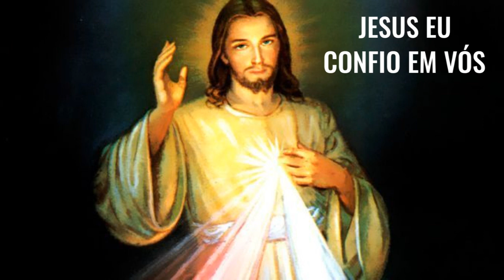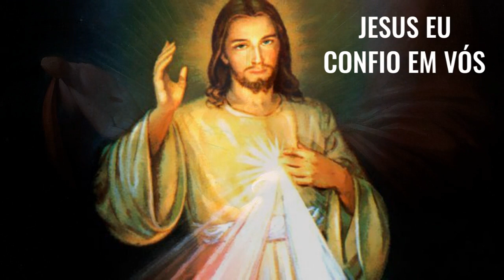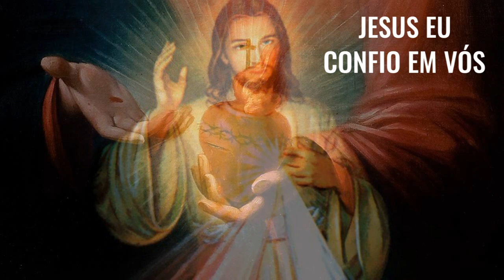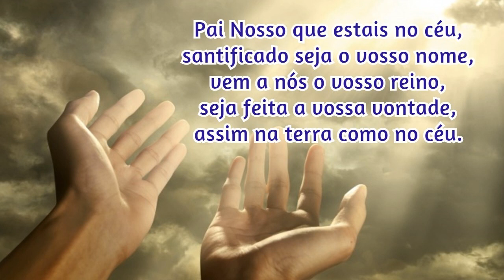22/04/2023 🙏 TERÇO da DIVINA MISERICÓRDIA CANTADO